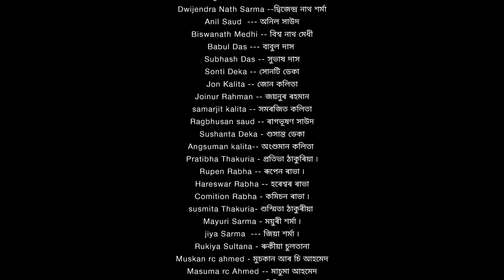PHATA DHOL - Assamese short film by Moni goswami